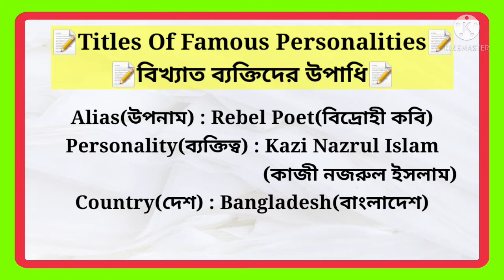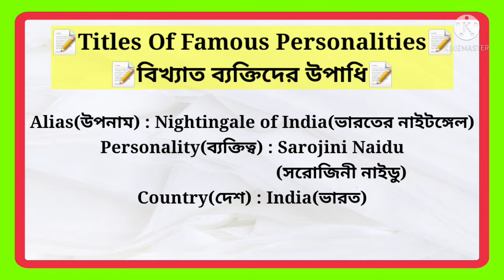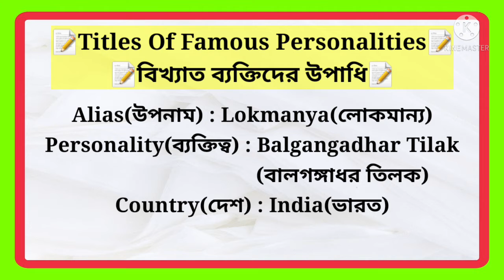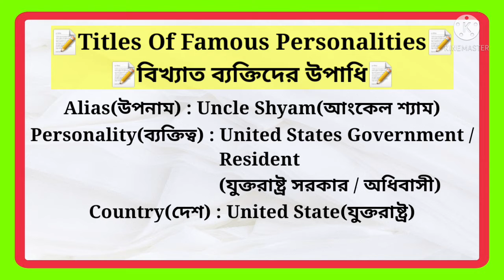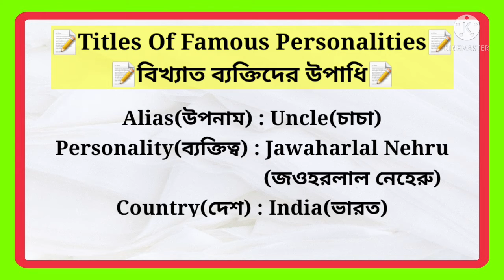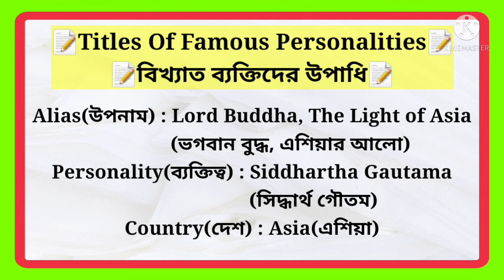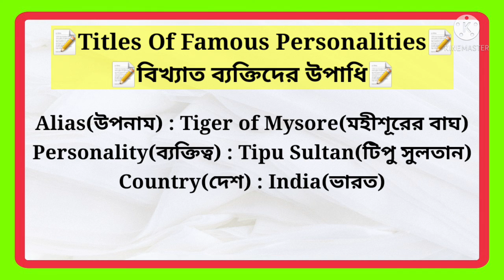Titles Of Famous Personalities l বিখ্যাত ব‍্যক্তিদের উপাধি l English To Bengali l General Knowledge